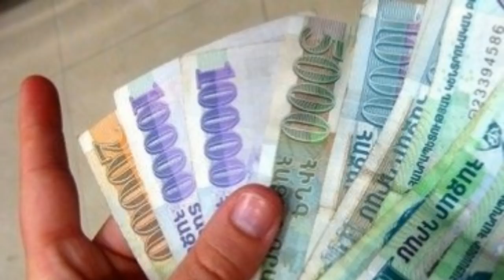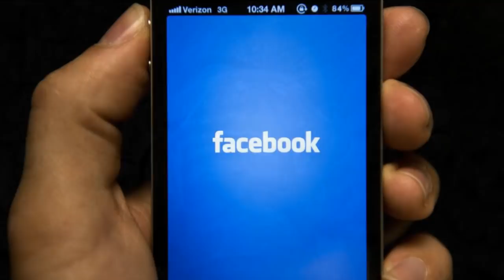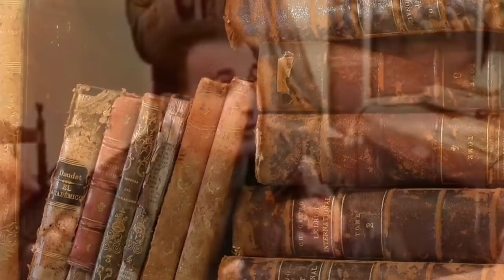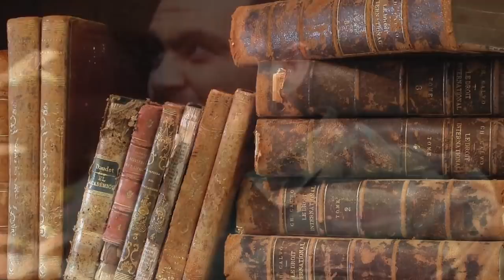Պայթեցնող ՝ Այս կինը սպառնում է Քոչարյանին և Սերժին ՝ ՍԵՆՍԱՑԻՈՆ նամակ, տեսեք ինչ գաղտնի ինֆորմացիա է